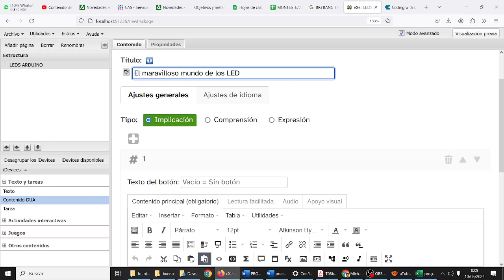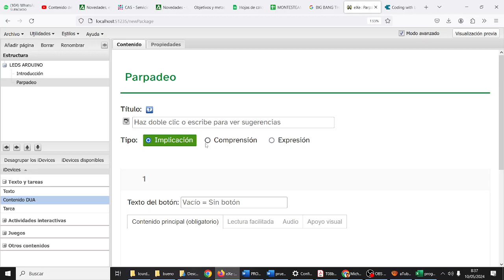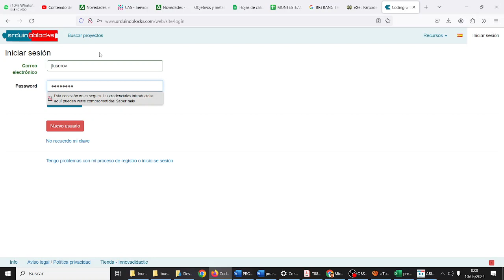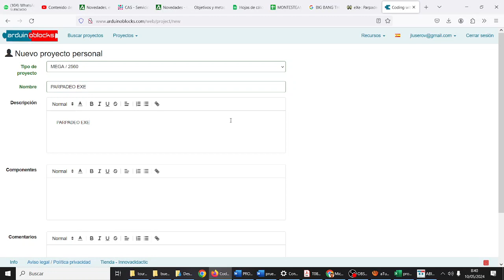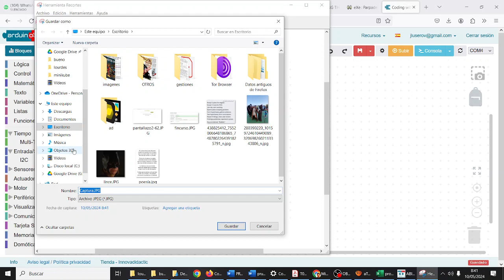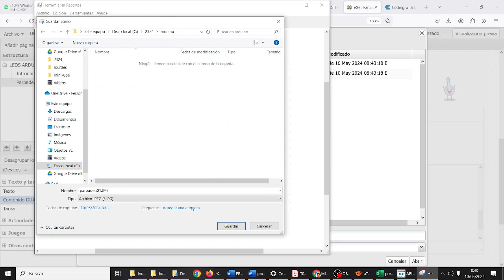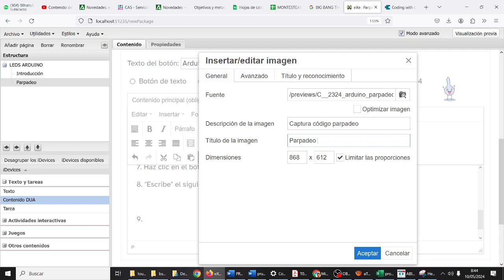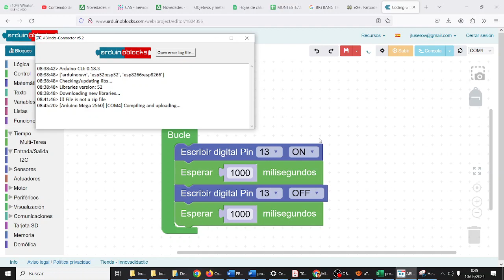exeLearning Arduino Parpadeo TIC ESO Bachillerato IES Monterroso